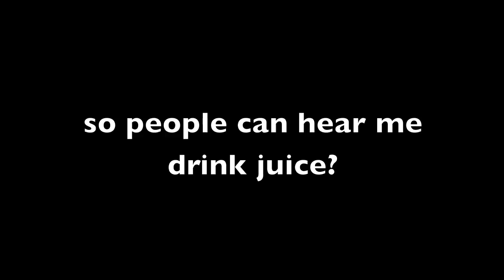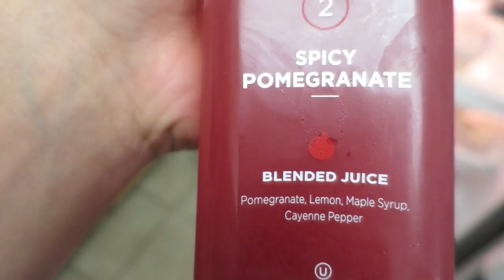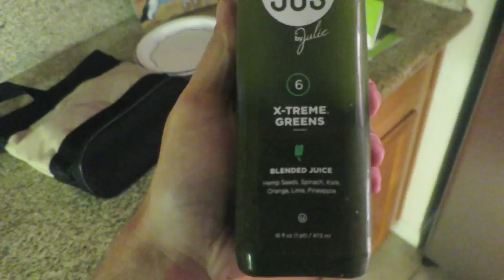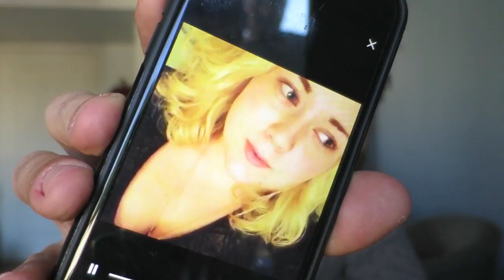My First Juice Cleanse | That's A First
MY FIRST JUICE CLEANSE - THIS IS NOT BRANDED CONTENT

+thatsafirst
+adamrose

Created by: Adam Rose & Jordan Winter
Hosted by: Adam Rose
Produced by: Ben Dally, Jordan Winter & Adam Rose
Executive Producer: Vince Maggio
Cinematography by: Jordan Winter & Ben Dally
Edited by: Michael Darrow
Sound Design by: Miles M. Davis
Digital Coordinator: Peter Aranda

Special Thanks to: Mark Cuban, Ryan Ozonian & Fred Bean

Rosecast with Adam Rose - Podcast
Play.it/Rosecast

Best,
Jordan